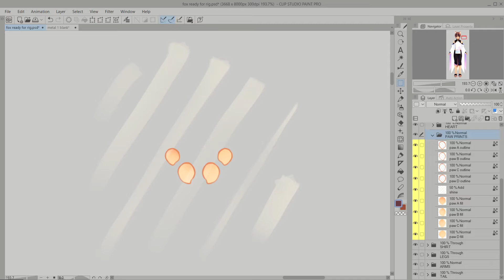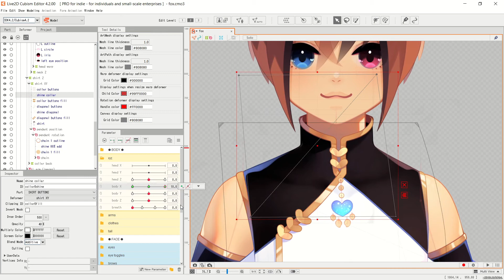【live2d】 metal highlights rigging tutorial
quick tutorial on how to rig highlights on metal objects :) make sure to turn on captions!! i'll be posting a drawing timelapse for this model soon so stick around for that